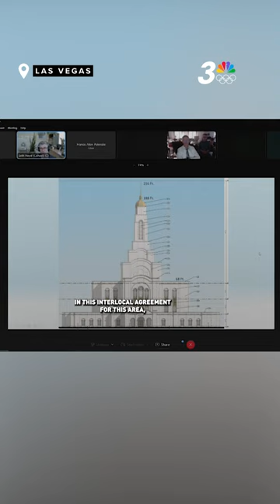Controversial church temple proposal heads to Las Vegas planning commission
The Las Vegas Planning Commission will soon discuss and vote on a proposed church temple in the Lone Mountain area.

The 70,000-square-foot temple would be located at the corner of Tee Pee Lane and Hickam Avenue, near Alexander and Fort Apache roads. It will serve as a new place of worship for the Church of Jesus Christ of Latter-Day Saints.

MORE: News3LV.com